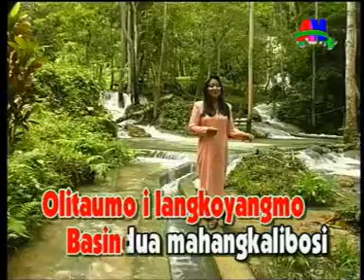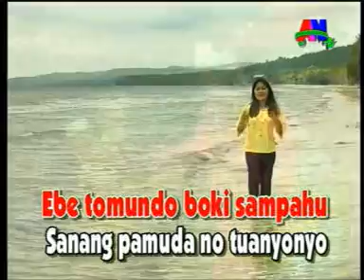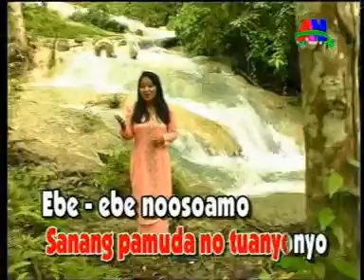ebe ebe cipt.kafrawi bidullah dinyanyikan Sri Atmadiana direkam di Annisa production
selamat menonton video ini semoga bermanfaat lagu yang menceritakan tentang jati diri dan tanggung jawa setelah menikah dinyanyikan dalam bahasa saluan kabupaten Banggai provinsi sulawesi tengah